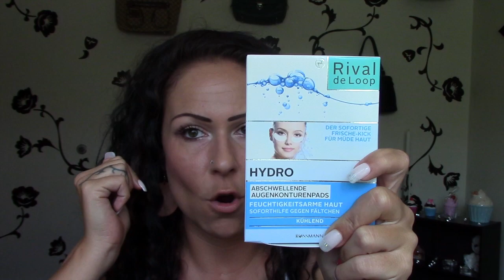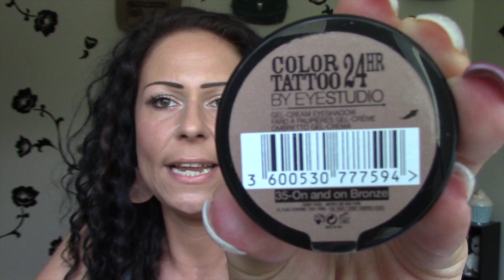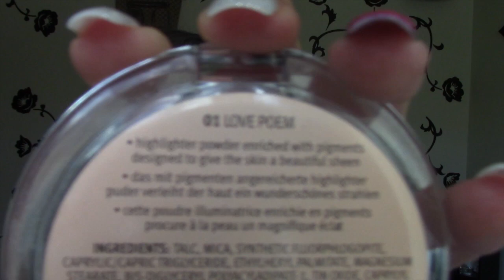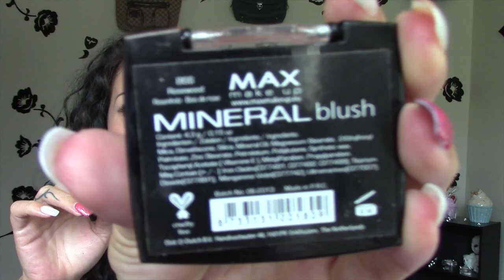Geschenke aus Deutschland Teil 2- Kiko,Rossmann & DM dekorative Kosmetik und Pflegeprodukte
heute geht es weiter mit meinen Geschenken die ich in meiner Zeit in Deutschland bekommen habe :-)
Ich wuensche euch viel Spass beim schauen,hoffe ich kann euch mit dem ein oder anderen ein bisschen anfixen :-D und freue mich natuerlich schon sehr auf eure Kommentare.

Passt auf euch auf und hoffentlich bis zum naechsten Mal meine Lieben!

Eure Sandra

Knuuuutscha :-* :-* :-*